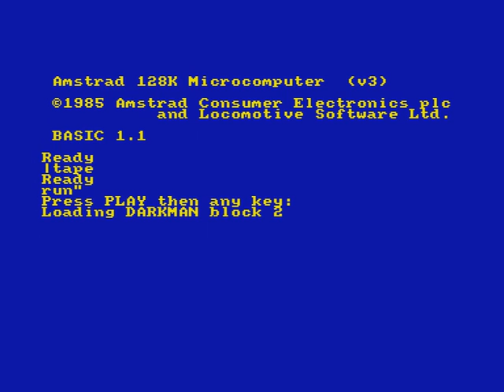Darkman (Amstrad CPC) - Full tape loading